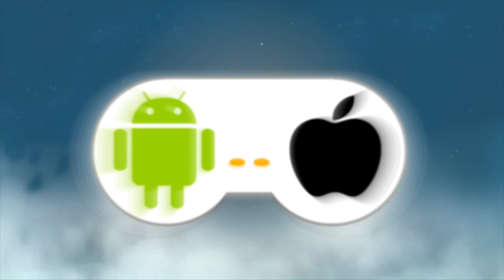Día 9 - Vueltacasete de Neón | Plants Vs Zombies | Juegos para iOS & Android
Juegos y tutoriales en español - Dispositivos móvil - iOS y Android